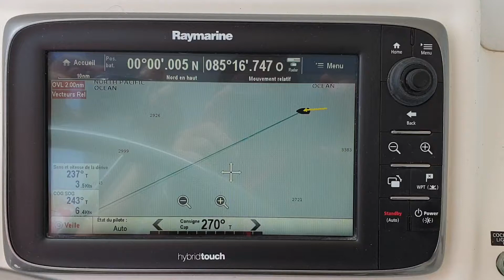TRANSPAC Passage de l'équateur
Traversée sur Yaka, nous passons l'équateur.  :-)